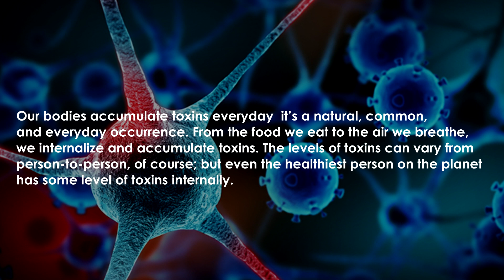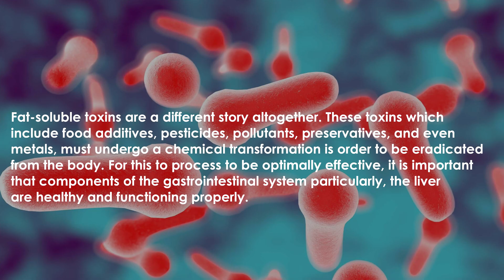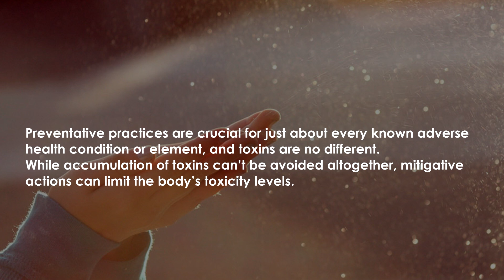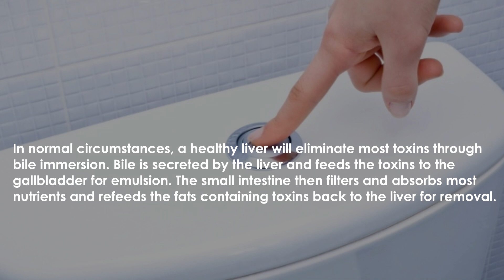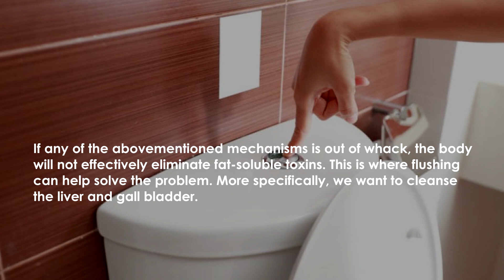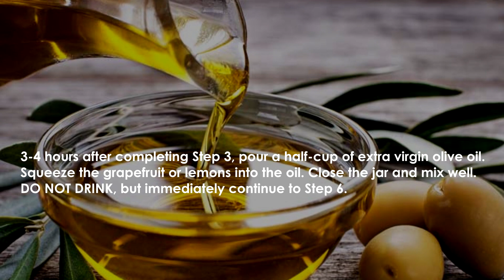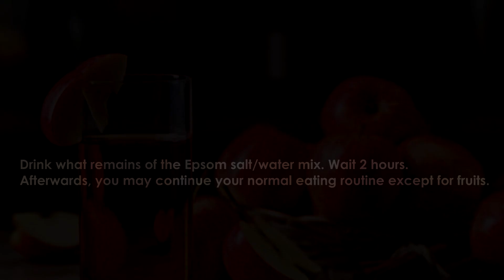How to Flush Toxins From Your Fat Cells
Toxin: a poisonous substance that is a specific product of the metabolic activities of a living organism and is usually very unstable, notably toxic when introduced in the tissues, and typically capable of antibody formation.– Merriam-Webster.